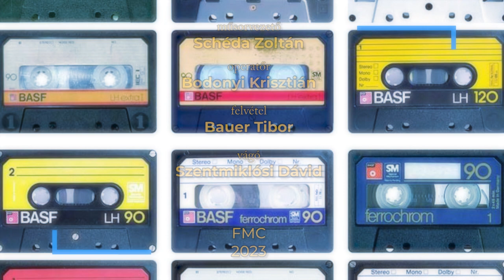230412 Napi Retró